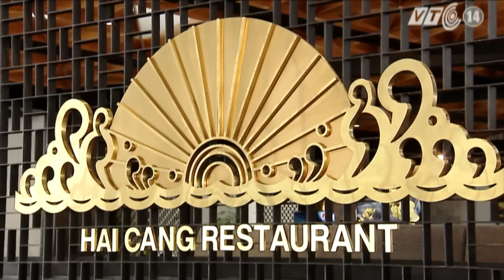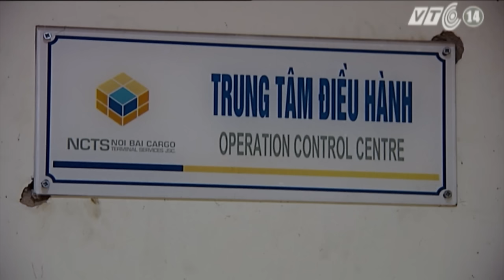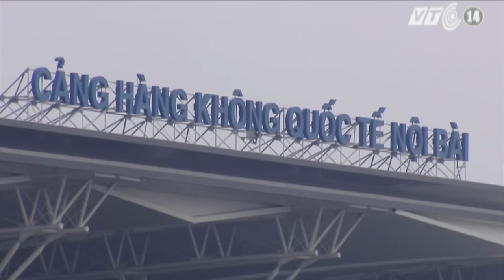VTC14_Vì sao Nội Bài ra khỏi danh sách 10 sân bay tệ nhất châu Á?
(Truyền hình VTC14) - Tháng 10/2014, trang web The Guide to Sleeping in Airports đã xếp Nội Bài và Tân Sơn Nhất vào top 10 sân bay tệ nhất châu Á, trong đó, Nội Bài đứng thứ 5. Đúng một năm sau, Nội Bài không những thoát danh sách đen mà còn nằm trong top những sân bay tốt nhất Châu Á.